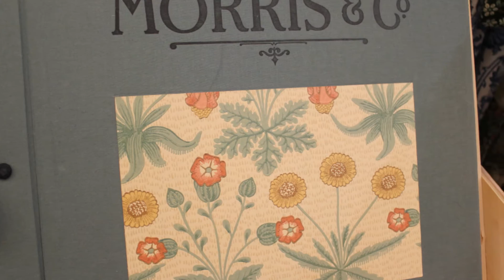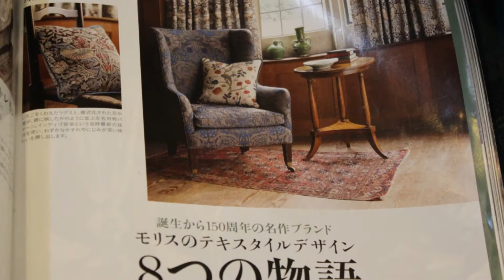小さな窓の花ごよみ 37 懐かしい時間 ♪Greensleeves Celtic Ladies♪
ウイリアム・モリスの、柳の葉のデザインに心惹かれました！　風にそよぎ、きらめく柳の葉が好きだったこと・・そして子供が小学生低学年だった頃、絵本以外の読み聞かせで最初に選んだのが、ケニス・グレアム著The Wind in the Willows「たのしい川辺」石井桃子訳の物語でした♪　夕食後の静かなひとときを、毎晩毎晩、川辺の穏やかな情景、息詰まる冒険、ヒキガエルのおかしな言動に、家族で笑っていたことが、懐かしく蘇ります・・・素敵なカーテン生地が展示されているお店で、撮影させて頂きました♪